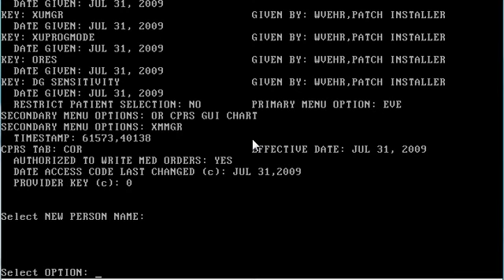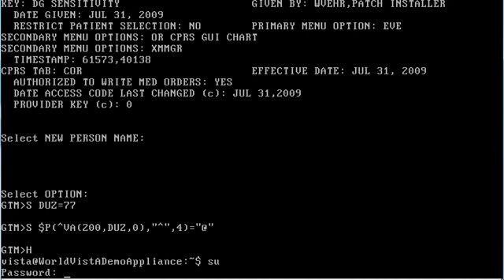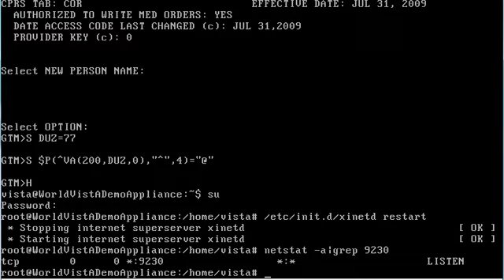INSTALL WorldVistA 7 of 11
How to install WorldVistA